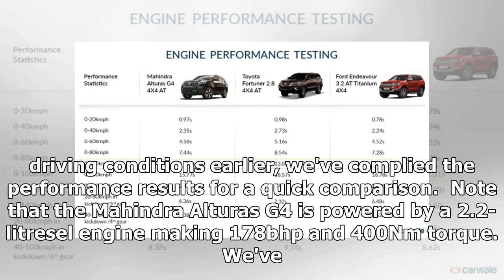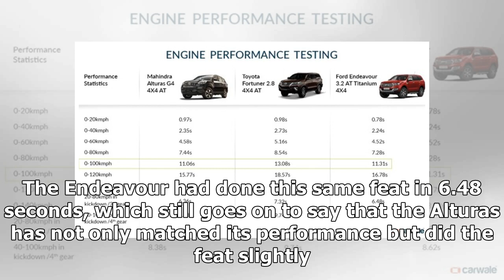Which is fastest: Mahindra Alturas G4 vs Toyota Fortuner vs Ford Endeavour | k production channel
We recently tested the yet-to-be-launched Mahindra Alturas G4. And, since we had already put its main rivals, the Toyota Fortuner and Ford Endeavour through the...